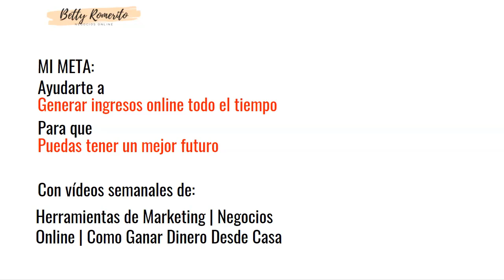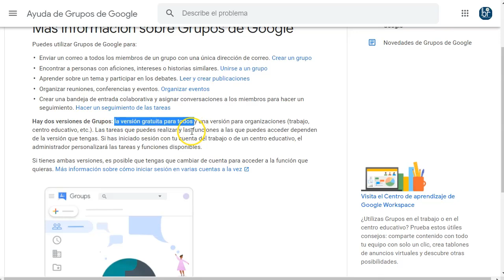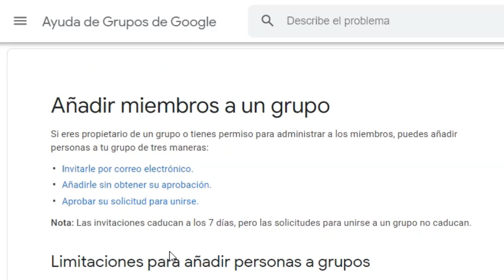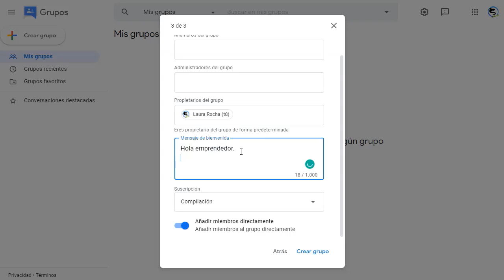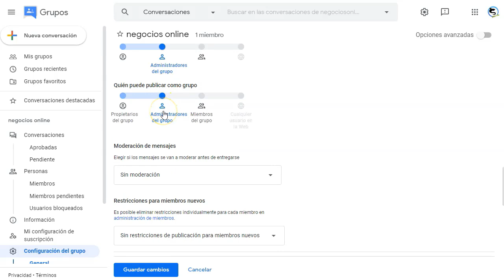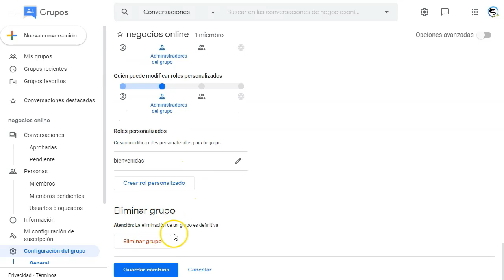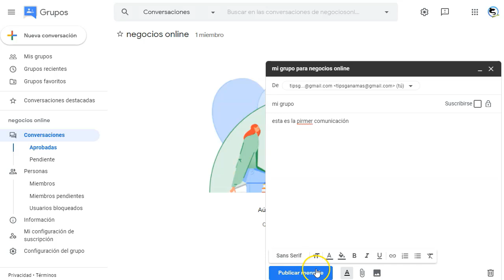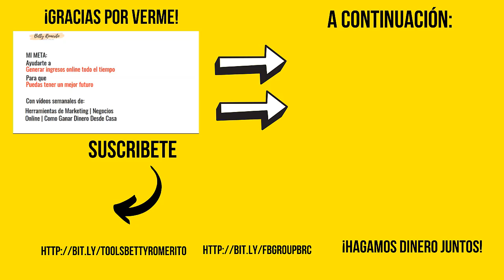Grupos de Google. Email Marketing Gratuito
Hoy quiero contaros un poco de mi historia como Marketer.
Cuando empecé no tenía dinero, ni recursos para hacer dinero!
De modo que busqué siempre la forma de generar ingresos sin gastar un solo centavo.
Es de todo marketer sabido que si quieres generar buenos ingresos, debes usar el email marketing.
Una buena plataforma de Email Marketing con sus autorespondedores y automatizaciones es lo ideal.
Pero esas cuestan dinero.
Cuando empecé utilicé los grupos de google como autorespodedor.
¡Me fue muy bien!
Tanto que aun los sigo usando, pero menos, porque solo tienen la funcionalidad de enviar correos, pero sin automatizar.

En este video te voy a mostrar como puedes tener una plataforma para enviar emails masivos sin peligro de baneos de parte de nadie.
Los grupos de google, son una solución rápida e indolora a nuestra necesidad de enviar correos a mucha gente al mismo tiempo, sin tener hosting, sin tener dominio, sin tener web, sin tener apenas nada, más que un sencillo correo gmail

Esto es lo que encontrarás en este video:
como puedes crear un grupo de google groups y usarlo como plataforma de email marketing.
Es una buena solución cuando vas empezando a ganar dinero desde casa.

¡Vamos!

Saludos
Betty Romerito

★★⚠️IMPORTANTE ⚠️★★